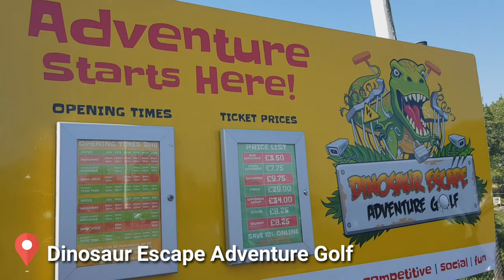DINOSAUR ESCAPE ADVENTURE GOLF | WHO GOT A HOLE IN ONE? | Ben's Adventure TV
What better way to spend a sunny bank holiday than going adventure golf! Follow my adventure with Mummy and Daddy on this 18-hole golf course at Dinosaur Escape Adventure Golf.
We all had so much fun and we definitely recommend this activity to you all 😊
Watch until the end to find out if any of us got a hole in one!